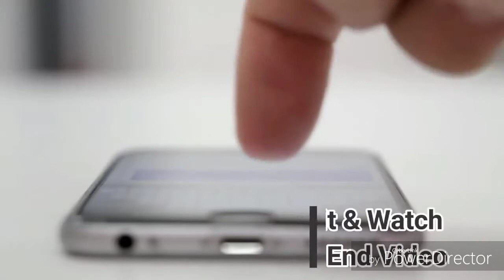Bava bavamaridi bavallu bavallu sye mikkineni palle recording dance